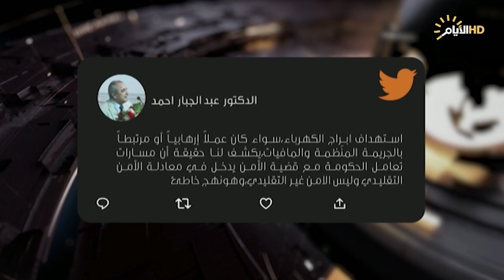حصاد الايام، استهداف ابراج الكهرباء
حصاد_الايام مع احمد العنزي
♦️الملف الاول :
استهداف ابراج الكهرباء .. حرب التجاذبات..

د. أحمد الشريفي :خبير استراتيجية.
د. صفوان قصي :خبير اقتصادي.

♦️الملف الثاني :
بغداد واربيل .. مشاورات انضاج قانون النفط والغاز.

محمد الديرشوي :كاتب ومحلل سياسي . من دهوك.